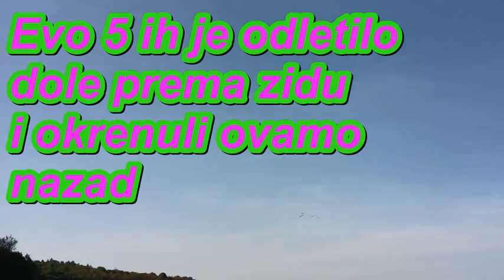Labudi 12 . 9. 22